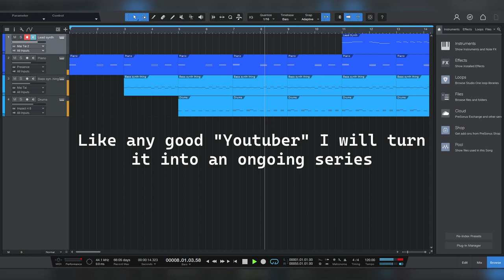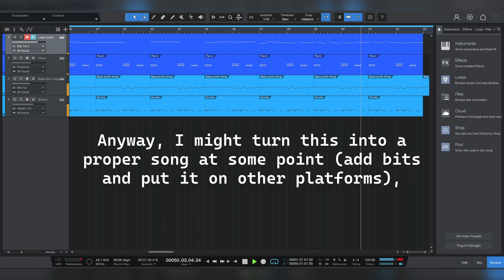meaningless sound salad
nom nom salad